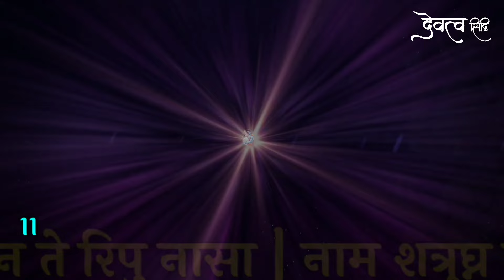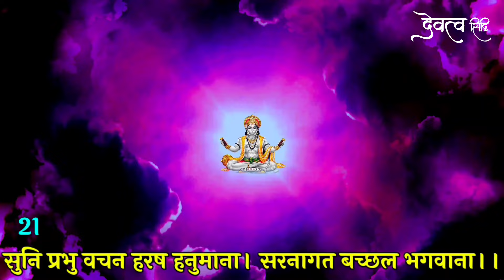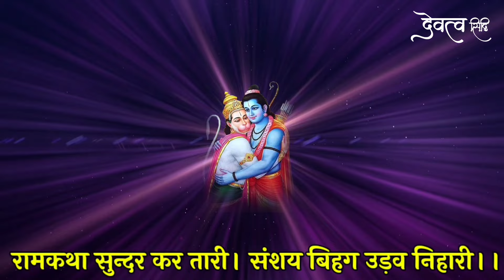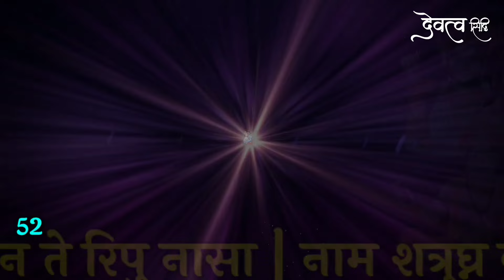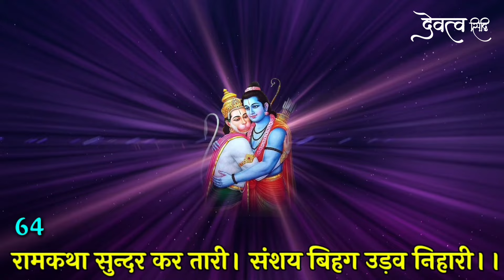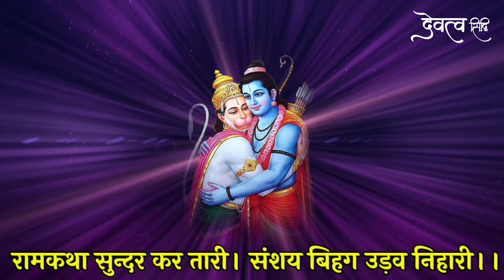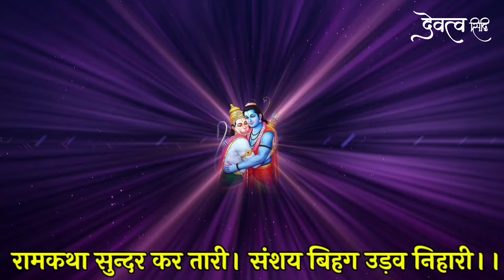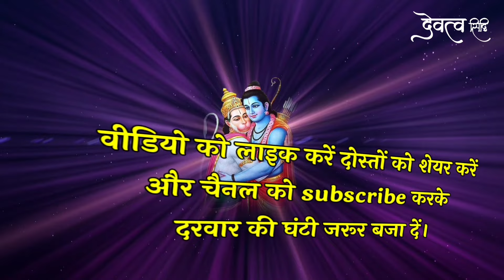शत्रु की खटिया खड़ी 4 चौपाई राम हनुमान मंत्र || Chaupai | Hanuman Mantra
Bhakton iss video mein satru ki nautanki khatm hanuman mantra ka uchcharan 108 bar kiya gaya hai. hamein ummid hai ki ye video apko jarur pasand aayegi agar video pasand aaye to video ko like karen apne doston ko share karen aur channel ko subscribe karke ghanti jarur Baja den.

हनुमान मंत्र
hanuman mantra
शत्रु नाशक हनुमान चौपाई
hanuman chalisa
shatru nashak mantra hanuman ji ka
दिव्य हनुमान मंत्र
शत्रु नाशक मंत्र हनुमान जी का
hanuman chaupai
hanuman beej mantra
hanuman mantra 108 times
mantra
hanuman chaupai devatva siddhi
devatva siddhi